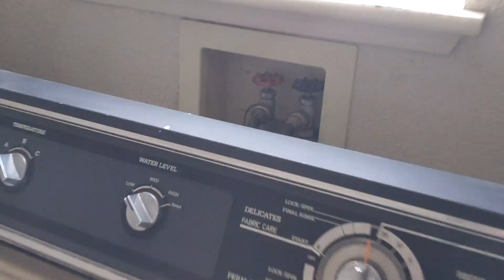216 Porter Woodland California Home